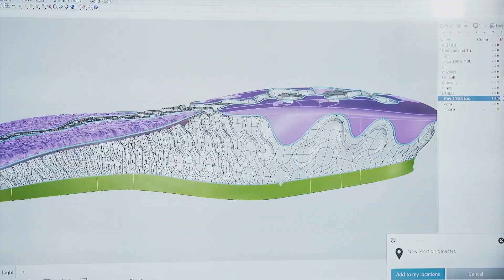¿Es milagrosa la fibra de carbono en las zapatillas? | CORREDOR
Javi Moro, Jefe de Material de Megacorredor y de la Revista Corredor, nos explica para qué sirve la fibra de carbono en la suela de una zapatilla y cuál es la que mejor se adapta a nuestras necesidades

¿Y tú, por qué eres CORREDOR\?